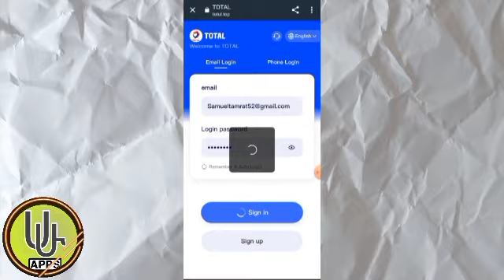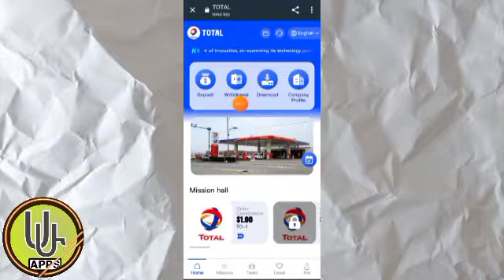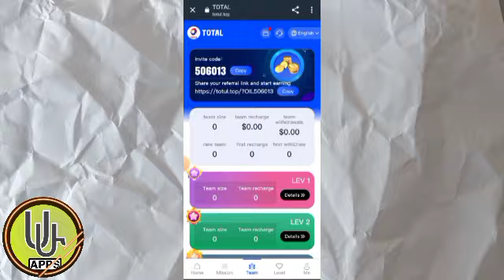80,000 ብር በcbe ብር ተቀበሉ || new usdt order grabbing website || new usdt shopping site || totul.top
Total has always been at the forefront of innovation, re-examining its technology portfolio from a sustainability perspective and investing in new technologies of the future - Total Energy maintains annual capital expenditures of US$14 billion to US$18 billion over the next few years. .

Sign-up bonus: 30 USDT, minimum deposit: 8 USDT, minimum withdrawal amount is 1 USDT,
Withdrawal time (task update time): 0:00 Mexico time
TOTAL is now open to individual users. Anyone can invest and top up, and funds are automatically deposited into your account 24 hours a day. Funds are monitored and managed by JPMorgan Chase Bank to avoid loss of investor funds.
Investment and income:
TO-1 Deposit 8USDT and earn 1USDT every day
TO-2 Deposit 38USDT and earn 4.8USDT every day
TO-3 Deposit 120USDT and earn 15USDT every day
TO-4 Deposit 360USDT and earn 46USDT every day
TO-5 Deposit 800 USDT and earn 102 USDT every day
TO-6 Deposit 1700 USDT and earn 220 USDT daily
TO-7 Deposit 4000USDT and earn 520USDT every day
TO-8 Deposit 8000 USDT and earn 1,100 USDT every day
TO-9 recharge 16,000 USDT and earn 2,300 USDT per day
TO-10 Deposit 30,000 USDT and earn 5,000 USDT daily
Rewards for inviting friends:
When a team signs up using your invitation link, the three-level commission rates are as follows:
The first-level membership ratio is 10%. For example, if a first-level member recharges 1,000 USDT, you will receive 100 USDT.
3% for second-level members. For example, if a second-level member recharges 1,000 USDT, you will receive 30 USDT.
1% for third-level members. For example, if a third-level member recharges 1,000 USDT, you will receive 10 USDT.
Invite lower-level recharge teams through the invitation registration link to receive additional rewards.
Within 24 hours, the total deposit of the team is 500USDT, and the reward is 10USDT.
Within 24 hours, the total deposit of the team is 1500 USDT, and the reward is 35 USDT.
Within 24 hours, the total deposit of the team is 5,000 USDT, and the reward is 200 USDT.
Within 24 hours, the total deposit of the team is 10,000 USDT, and the reward is 500 USDT.
Within 24 hours, the total deposit of the team is 30,000 USDT, and the reward is 2,500 USDT.
Note: If you are eligible, please contact customer service within 24 hours to claim your reward. Once the period expires, it will be considered invalid and your team must recalculate within 24 hours.
Recommend more users to join your promotion link, the more commission rewards you get, the commission collected by the recommended users will be directly transferred to your membership
Member accounts can be withdrawn directly! Tell your team that the company registration invitation link can be promoted in any social software, such as: Facebook, Twitter, YouTube, instarma, TikTok, KAO KAO, WhatsApp groups, Telegram groups, etc.